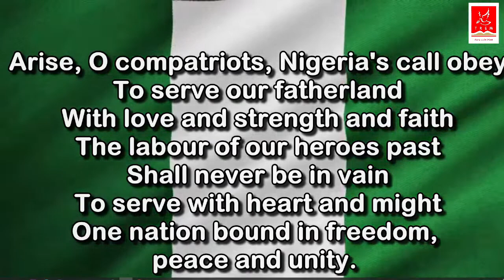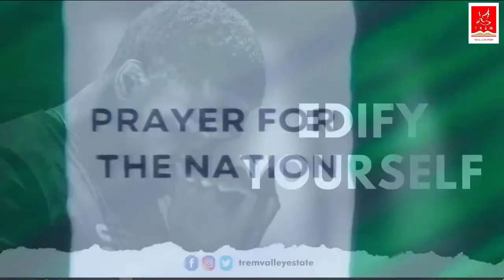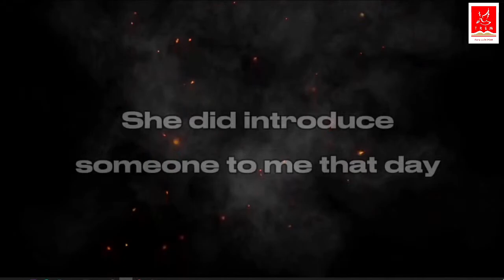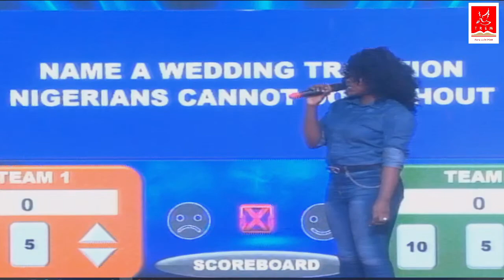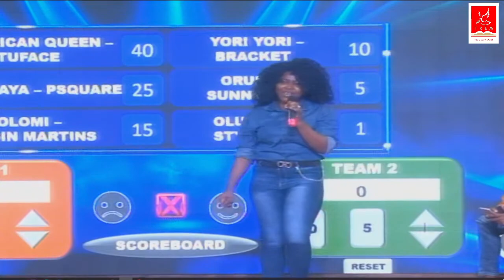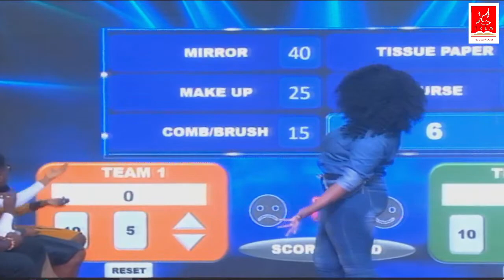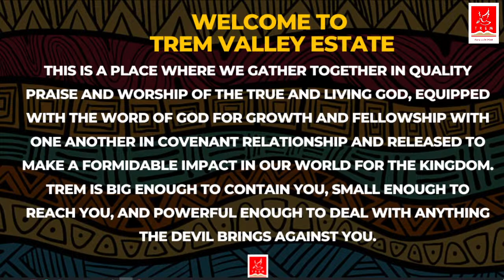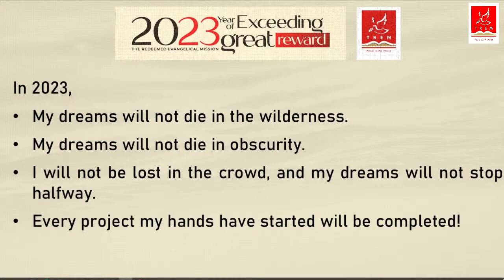CELEBRATE JESUS SERVICE||FUN SUNDAY||SECOND SERVICE||REV. OKE OMEZI||SUNDAY 19-02-23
BRANCH ADDRESS: TREM VALLEY ESTATE
Valley Estate Gate Beside Conoil filling station, Ikeja, Lagos.